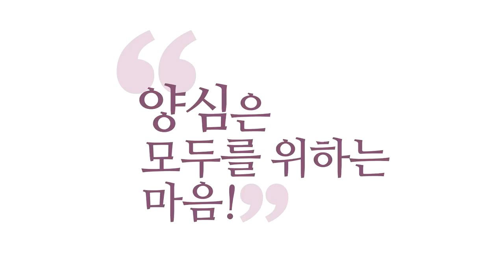[3분 묵상] 천국의 비밀 _홍익학당.윤홍식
(171115 수낮 대담) 성경에서 해석 안 되는 부분이 하나 있습니다.
이렇게 얘기하시다가 예수님이
천국이, 그날이, 그 재림 때가 나중에 올 거다.
최종 심판 때가 올 거다. 얘기하시다가
'그런데 여기 있는 사람들 중에 몇은  죽기 전에 천국을 볼 거다.'
이 얘기를 해 줘요. 이것 때문에 사람들이 오해합니다.

천국이 곧 온다고 오해하는데 다른 구절에서 예수님이
절대 천국은 바로 오지 않는다고 얘기해요.
최종 부활에서 오는 천국은.
그런데 용어가 비슷하니까 헷갈리시는 거예요.
그런데 여기 있는 사람들 중에 몇은 천국 볼 거야, 그랬어요. 죽기 전에.
그럼 죽기 전에 온다는 것으로 사람들이 이해한 거죠.

그런데 제가 볼 때 그 구절은요..제 주장이니까 무시하셔도 됩니다.
제가 볼 때 그 주장은 몇은 살아서 영생 얻을 수 있다는
얘기를 한 거예요.  살아서 영생 얻을 수 있다.
그러니까 지금 빨리 얻으라는 거예요.
예수님 입장은.
그 입장을 이해하지 못하면 그 말을 이해 못 해요.

나중에 올 천국이라고 생각하면은
천국이 왜 이렇게 빨리 올 거라고 했다가 나중에는
언제 올지 모른다고 그건 아버지만 아신다고 그랬다가
말을 왜 왔다 갔다 하시는가 그게 아니라.
너희 중에 내 말을 정확히 이해한 사람은 살아서 죽지 않으리라.
이 말을 몇 번이나 하셨단 말이에요.

그거랑 연결 지으면 어떻게 돼요?
살아서 천국 바로 갈 수 있다는 말씀을 하신 거예요.
이미 살아서 천국에 지상에서 천국을 이미 살 수도 있는 거고요.
그러니까, 자, 하늘에 있는 천국도 있고요.
지상에서 이루어질 천국도 있고요, 재림 때 이루어질.

지금 우리 안에 있는 성령을 따르면 이미 천국이고요.
지금이 몇 가지, 세 가지를 가지고
문맥 따라 이해하셔야 한다고요.
아무튼, 예수님 이야기는 복잡하지 않습니다.
지금 그대들 안에 있는 성령대로 살아가면
이미 당신은 천국에 살고 있는 거고, 이미 당신은 영생을 얻었다.

그리고 죽지 않으리라. 왜?
이미 성령과 하나 된 사람이 죽음을 겪을 수 있냐는 거죠.
성령과 이미 하나 되어 살아가는데.
영적인 몸은 다음 문제예요, 여러분.

자꾸 영적인 몸에 집중하지 마시고.
유대인들도 영적인 몸에 아주 집중했어요.
부활하면 시체가 이렇게 일어나나요?
이런데 관심이 많았어요?
시체가 이렇게 일어나서 돌아다니면 좀비죠.
막 찢어진, 썩은 옷 입고 돌아다니면 좀비죠.
그게 아닌 거예요.

그래서 바울이 아니라고, 영적인 몸이 일어난다고.
시체가 일어나는 거 아니라고.
그런데 구약에 벌써 시체가 일어나리라.
이런 말이 계속 나와요.
마지막 심판 때 인자가 오면 시체도 일어나리라.

그러면 유대인들의 희망은 뭐였냐 하면요.
마지막에라도 언제가 인류가 끝나기 전이라도
내가 선행을 해 놓으면 하나님이 와서 반드시 알아주시고
나를 천국으로 데려갈 거다.
라는 소망이 있었던 거예요, 이스라엘인들한테.
그 소망의 구원자가 인자였던 거예요.

인자가 오면 반드시 나를 이해해주시고
하늘로 인도하실 거다. 하느님 세상에 살게 해주실 거다.
거기 가서 나 진짜 살아야 해.
하는 이게 강렬했던 거예요.
예수님 오시기 전에 훨씬 전에 옛날 분들도.

예수님이 내가 그거 담당한 사람이야
라고 와서 얘기한 거니까 이스라엘인들의 그런 신앙에 대해서도
일정 부분 껴안으시면서 본인이 살짝 트시는 거예요.
이미 천국은 왔어. 여기서 누려, 바로.
죽기 전에 여기서 바로 누려.
그래도 안 되는 건 내가 나중에 제자들 시켜서
전 세계에 알릴 거고, 나중에 전 세계인들 구원하기 위해서
내가 또 올 거야.

그런데 내가 이미 왔잖아. 이거죠.
이미 왔잖아.
여기서 이미 영생은 시작된 거야. 빨리
내 얘기 알아들었으면 성령 속에 살아.
그럼 죽지 않을 거야.

여러분, 견성하면 죽지 않는 거예요.
여러분, 스님들도 견성해서 참나 알고 살면요,
이미 참나와 함께 살잖아요.
그게 영생인 거에요.
그걸 불교식으로 표현하면 뭔지 아세요?
생사일여(生死一如).
윤회하건 말건. 죽건 살건 말건. 나는 한결같다.
참나 안에서 한결같다.
이게 영생이에요.

거기에 영적인 몸까지 더해지면 금상첨화죠.
유대인들도 그걸 원했죠.
하지만 예수님은 꼭 그것만을 영생으로 얘기한 게 아니고.
하나님 안에서 살면 이미 영생이다 이거죠.